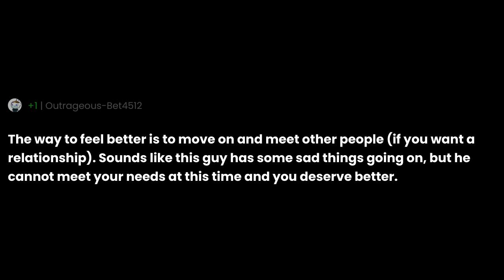Got feelings after sex how to feel better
"Got feelings after sex how to feel better" the question you all have been asking for.